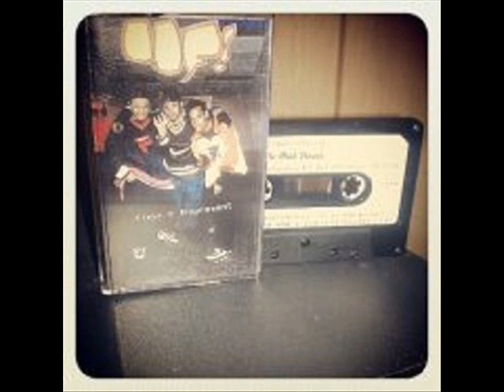Madflowas - Here We Come (1996) Albany, NY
MADFLOWAS - Enter The Realm (1996, tape)